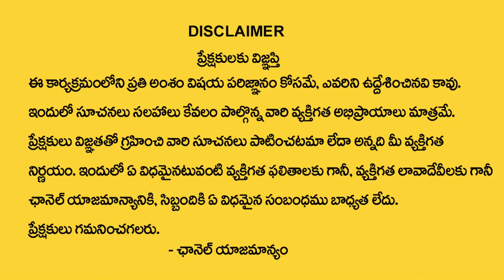పూట‌కో దేవుడ్ని మారిస్తే మీకు జ‌ర‌గ‌బోయేది ఇదే ? | Problems And Solutions | Sri Nanaji Patnaik | TSW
Watch► పూట‌కో దేవుడ్ని మారిస్తే మీకు జ‌ర‌గ‌బోయేది ఇదే ? | Problems And Solutions | Sri Nanaji Patnaik | TSW